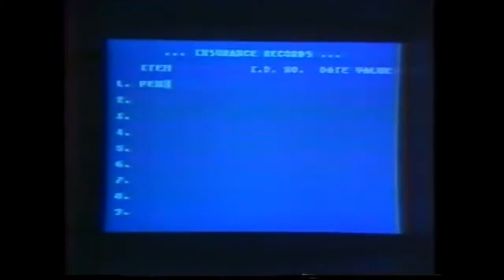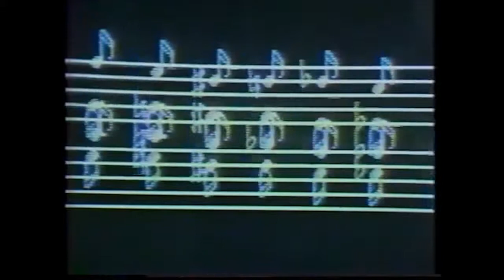Cologne Terminal - Staring Down at the Passing Cars